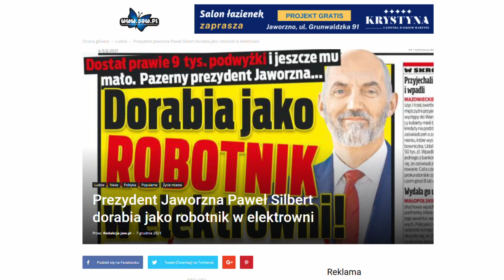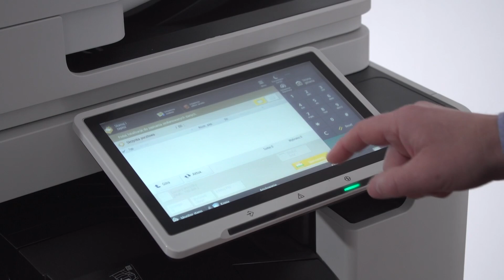Jaworexpress 03.01.2022 - Wiadomości telewizyjne